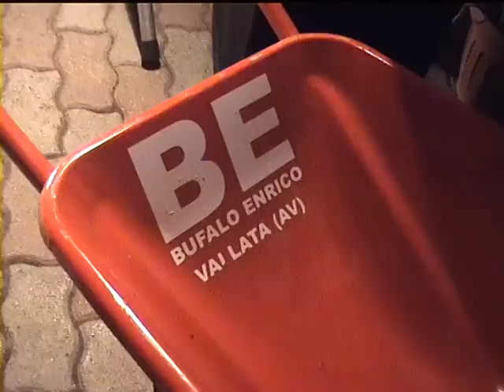Vallata-AV Serata in Onore della Madonna del Carmine.III° Parte.